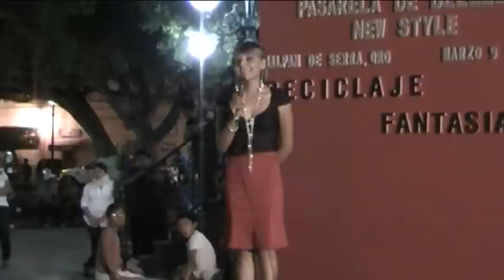PASARELA NEW STYLE